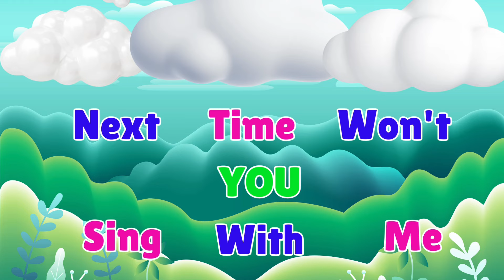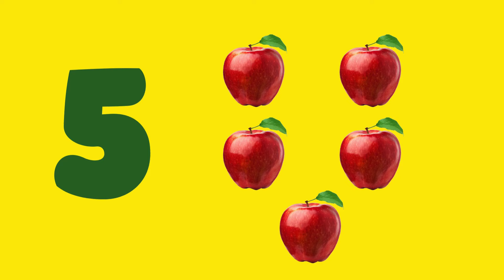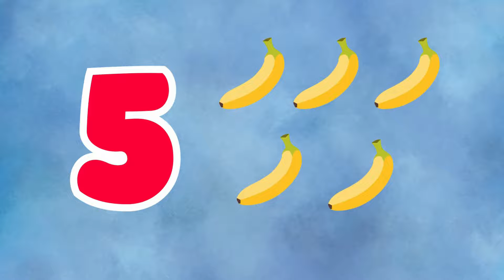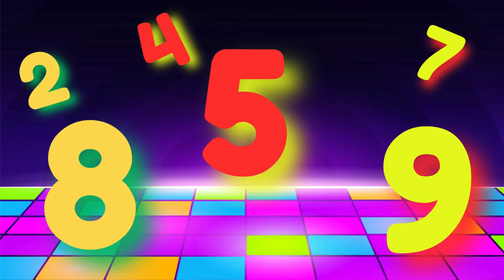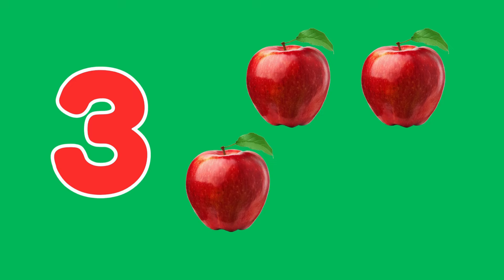The Phonics Song | ABC Song | Count to 10 | Colors Song